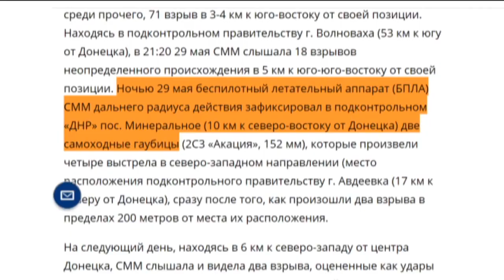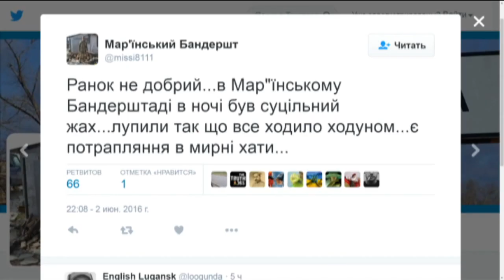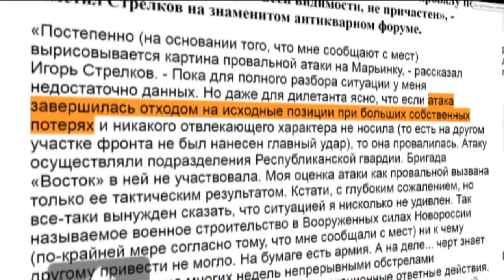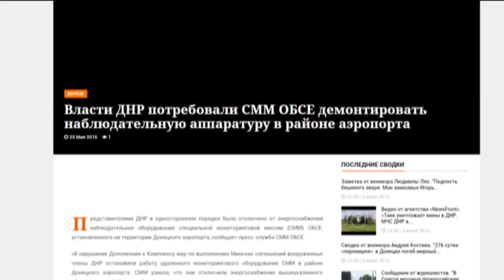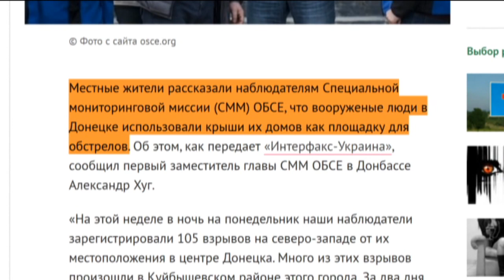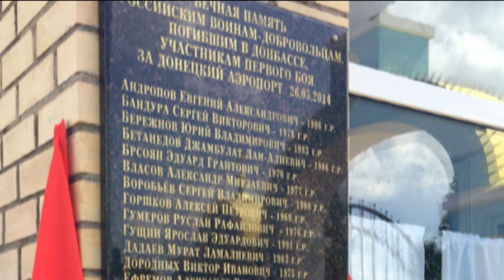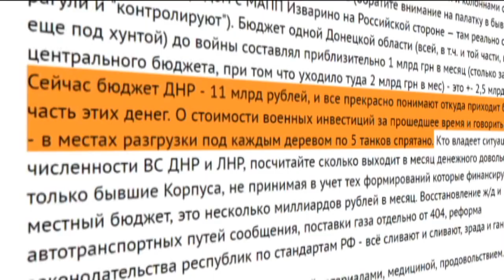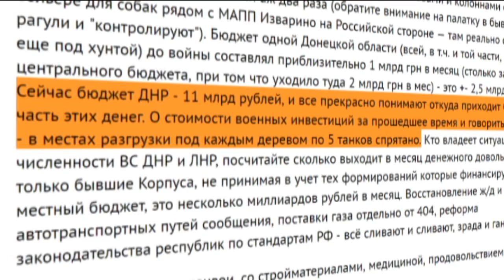Активизация на Донбассе: почему террористы уже не скрывают тяжелую технику — Антизомби, 03.06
Эта неделя для украинских солдат на передовой стала одной из самых сложных за последнее время. Асфальт в самом Донецке и окрестностях снова в отпечатках гусениц тяжелой техники…